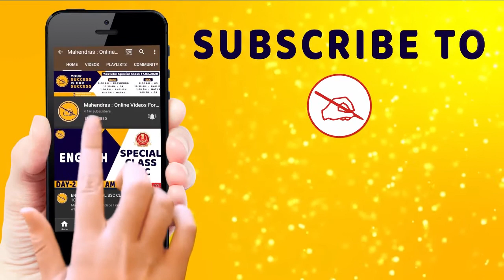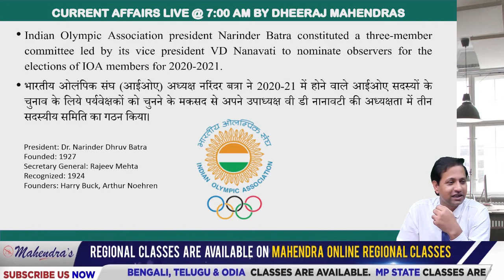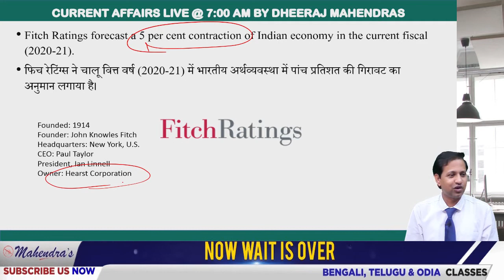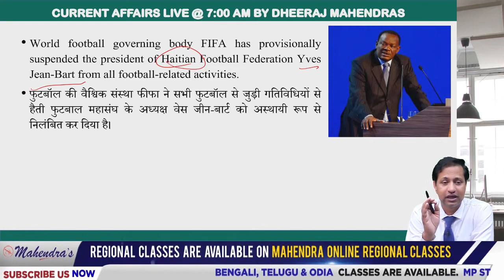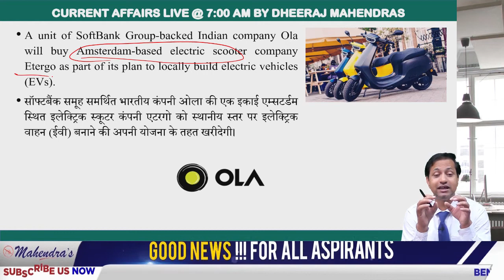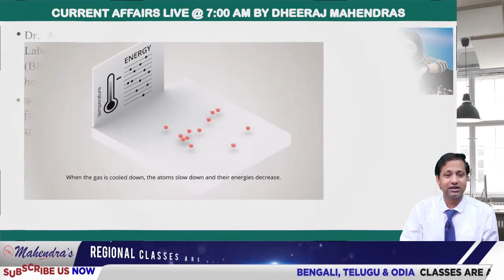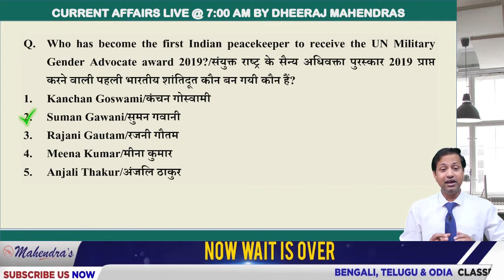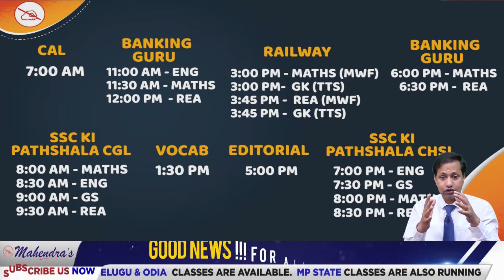CURRENT AFFAIRS LIVE | 28 MAY | BY DHEERAJ MAHENDRAS | SBI, SSC, RAILWAY, IBPS, RBI | 7:00 AM